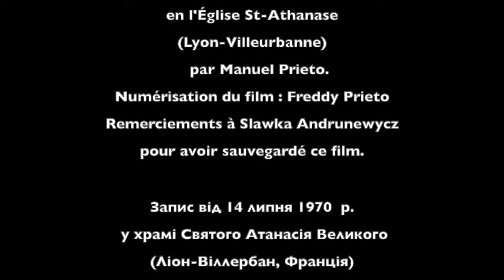Митрополит Йосиф Сліпий у Ліоні (1970)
Це відео з архиєрейського богослужіння в українській церкві Святого Атанасія Великого, що у Віллербані (ліонська агломерація). Літургію очолив Верховний архієпископ УГКЦ Йосиф Сліпий у співслужінні з екзархом для українців греко-католиків Франції, єпископом Володимиром Маланчуком, генеральним вікарієм екзархату та ліонським парохом Михайлом Василиком, ще одним ліонським священником УГКЦ о.Ярославом Салевичем, а також о.Любомиром Гузаром, майбутнім очільником УГКЦ.
Цей відеорепортаж зняв Манюель Прієто. Також подяка Фредді Прієто за оцифрування запису та Славці Андруневич – за збереження запису впродовж 50 років.